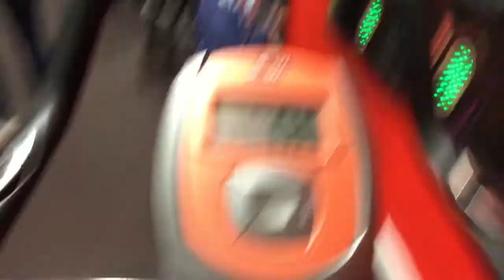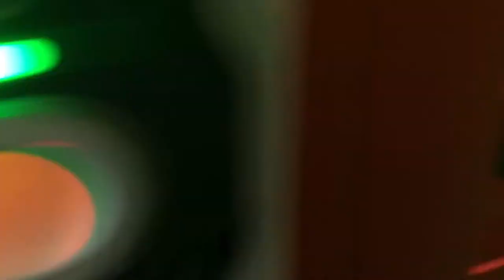Rotherham vs Blackburn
Sub to
Me
Dylan lee Horton
Ben B HD
Millers Away Days
James RUFC